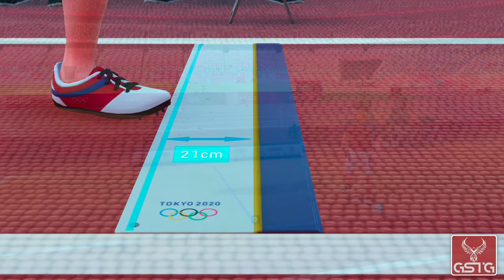Olympic Games Tokyo 2020 - The Official Video Game [GAMEPLAY] - XONE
Olympic Games Tokyo 2020 - The Official Video Game gameplay from Xbox One.
Pure Olympic Games Tokyo 2020 - The Official Video Game gameplay without comment.

Olympic Games Tokyo 2020: The Official Video Game allows us to try our hand at 18 sports disciplines. These include the 100 metre run, 4x100 metre relay and hurdles, hammer throw, long jump, baseball, basketball, tennis, beach volleyball, BMX, boxing, judo, rugby, football, swimming, sport climbing and table tennis. During the game we lead our self-created avatar to victory. An extensive editor allows us to select the gender and decide on the appearance of our athlete, as well as choose his outfit from a wardrobe that includes national team outfits as well as more fancy costumes such as a pirate or an astronaut costume.